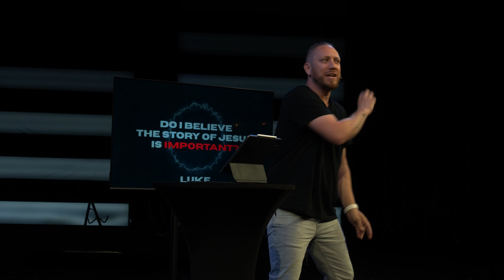4 Questions That Can Change Your Life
In week 1 of our series on the book of Luke, Jeff Loven teaches on the 4 questions that can change your life.